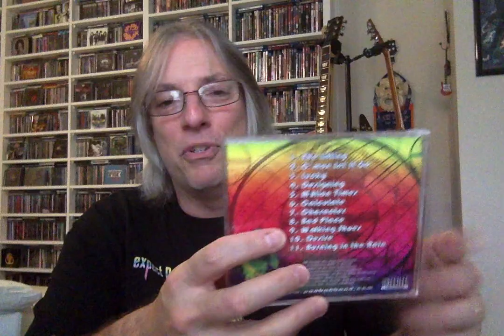Review: Poobah 'Evolver/Revlove'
Join Pete Pardo as he reviews the new CD from US stoner rock legends Poobah, 'Evolver/Revlove'.